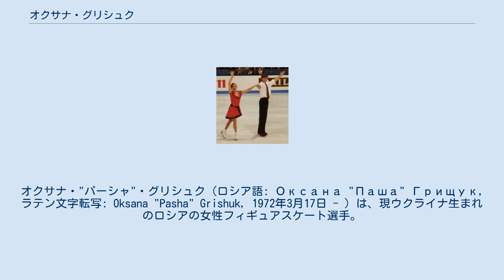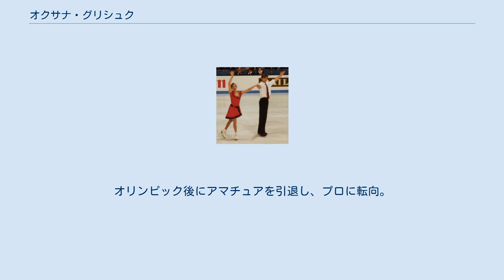オクサナ・グリシュク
オクサナ・"パーシャ"・グリシュク（ロシア語: Оксана "Паша" Грищук, ラテン文字転写: Oksana "Pasha" Grishuk, 1972年3月17日 - ）は、現ウクライナ生まれのロシアの女性フィギュアスケート選手。
1994年リレハンメルオリンピック、1998年長野オリンピックアイスダンス金メダリスト。
1994年、1995年、1996年、1997年世界フィギュアスケート選手権アイスダンスチャンピオン。
パートナーはエフゲニー・プラトフなど。
パーシャは愛称。
ロシア語読みでは「アクサーナ・パーシャ・グリシューク」が近い。
 ウクライナ・ソビエト社会主義共和国のオデッサで生まれ、4歳ころからスケートを始めた。
1986年にモスクワへ移住する。
 アレクサンドル・チチコフと組み、1987年世界ジュニアフィギュアスケート選手権2位、1988年世界ジュニアフィギュアスケート選手権では優勝を果たしたがのちにカップルを解散し、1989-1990シーズンよりエフゲニー・プラトフと組む。
 1994年リレハンメルオリンピックで金メダルを獲得。
1994年、1995年、1996年、1997年世界フィギュアスケート選手権で4連覇を果たした。
 1998年長野オリンピック前にそれまで登録名を「オクサナ・グリシュク」としていたが、ロシア語で「情熱」を意味する「パーシャ」に登録名を変更した。
長野オリンピックではオリンピックアイスダンス史上初の2連覇を達成。
オリンピック後にアマチュアを引退し、プロに転向。
現在はフィギュアスケートコーチ兼振付師として活動している。